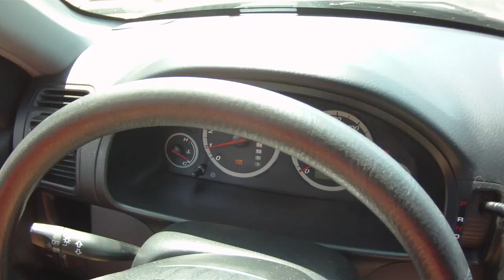2011.09.23 Friday Daily Driving: Saddleback/Home [4/6]